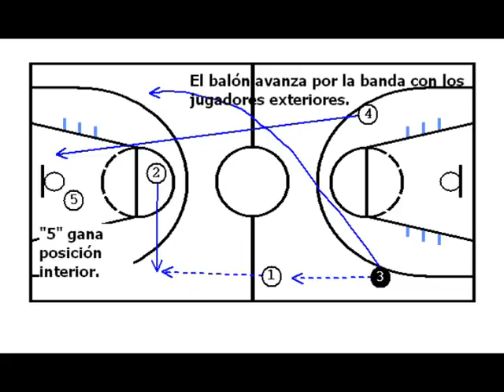salida tiro libre españa 06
salida de tiro libre contraataque españa 06